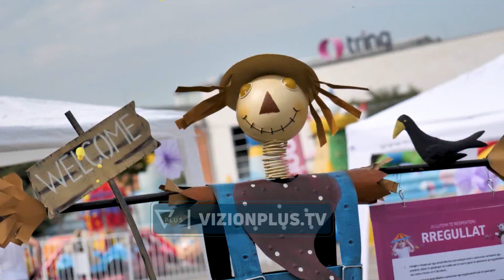“Tring” hap dyert për fëmijët/ Të shtunën, festë dhe argëtim pa limit për të vegjelit -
Një ftesë e mrekullueshme vjen nga Tring për të gjithë vogëlushët dhe prindërit e tyre.Të mblidhemi të gjithë bashkë për të vazhduar një nga traditat më të bukura. Të shtunën, më 3 qershor, ambientet e zyrave tona shndërrohen në parkun më të madh dhe më të zëshëm të argëtimit në kryeqytet. Mes ngjyrave, ritmit e buzëqeshjeve, teksa fillimvera kumbon harmonike me harenë e vogëlushëve, ajo ditë do të jetë festë dhe gëzim.Me trenin shumëngjyrësh, karuselin e madh, bouncing games, makinat “go kart”, paintball, minikalçeto apo minibasket e plot lojëra të tjera, fëmijët do të provojnë garë dhe emocione, do të vënë në provë talentin, shpejtësinë dhe përqendrimin. Nga këndi i përrallave, tek ai i pikturës apo i gatimit, si dhe në çdo hapësirë tjetër të parkut gjigant, të vegjlit do të kërcejnë, këndojnë, vizatojnë e ngjyrosin, do të përgatisin ëmbëlsira të shijshme apo fruta shumëngjyrëshe, do të duartrokasin shfaqjen e cirkut, do të dëgjojnë e tregojnë përralla me ëndje. Pse jo, edhe një xhiro me mikun e tyre simpatik, Ponin.Bashkë me ta, personazhet më të dashur, përmes ekranit gjigant të kinemasë Tring, ku do të shfaqen “kartonat” e preferuar, por edhe maskotat e mëdha, që do të mund t’i takojnë, përqafojnë e do të bëjnë me ta foto, për t’i ruajtur si kujtime të një dite të paharrueshme.Një festë që njëson fëmijë e të rritur, sepse entuziazmi dhe çiltërsia e vogëlushëve shpeshherë është “ngjitëse”. Një festë që nxit shpirtin e garës, zbavitjen, lojën, kreativitetin, gëzimin e të qenit bashkë, tek ata që Tring i ka pasur gjithmonë në fokusin kryesor të misionit të vet, te fëmijët.Aktivitetet janë të panumërta dhe emocionet aq të mëdha sa nuk përshkruhen dot me fjalë. Ndaj, mbajeni mend datën, më 3 qershor, në orën 10, Tring ju pret në zyrat qendrore, për një festë ku argëtimi do të pa kufi.